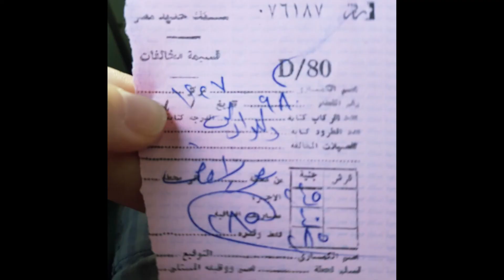Train Journey along Nile river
Join me in Egypt as I travel by train from Cairo to Luxor.

Cairo is the capital of Egypt, and with 10 million people is pretty crazy. After a couple of days I wanted to get out into the countryside, so decided to take an all-day train journey along the river Nile to Luxor.

Luxor is in the South, and is famous for the Valley of the Kings where the pharaohs are buried. On the way the train passes through some lush green landscapes and through the centre of many small villages. You can see Egyptian people living their daily lives.

I made a note of where we stopped. Maybe one day I'll return to explore these fascinating villages and towns:

The train 980 leaves from Cairo Ramses station at 8 a.m. It goes from platform 8, and you can buy the ticket on board for about 18 USD. Arrival at Luxor is at about 7 p.m.